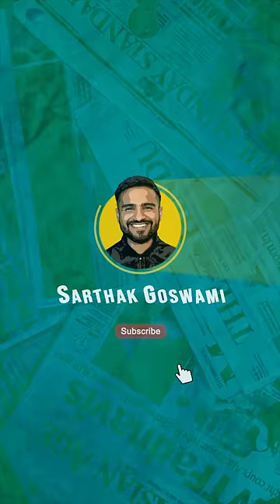गलत जगह बोतल 😱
Abottle of deodorant was taken out of a young man’s stomach. Yes, you read that right. The doctors of Burdwan Medical College Hospital removed it by surgery. The bottle was inserted through the rectum following which abdominal pain began. The doctors decided to have the bottle removed surgically.

My Equipments:

Studio lights

Edit Team: Sanju Ghosh, Nikky